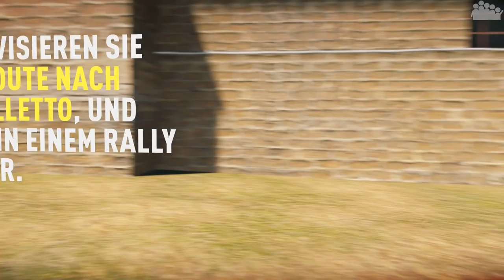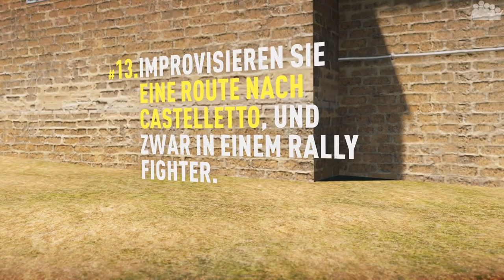FORZA HORIZON 2 #167 - Mit dem Italia bisschen cruisen - DWIF - Let's Play Forza Horizon 2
► In der heutigen Ausgabe von Forza Horizon 2 fährt rAii ein wenig einen Ferrari 458 Italia aus und genießt die Gegend und die schönen Landschaften.
► Forza Horizon 2 ein Spiel von Turn 10, Playground Games und Microsoft

► It's time to RACE - das interaktive Format bei dem DU aktiv mitmachen und nicht nur gegen rAii, sondern gegen die ganze Community antreten kannst:

► Dir gefällt die ♪Musik♫ aus Horizon 2? Dann höre dir doch die Spotify Playlisten an: